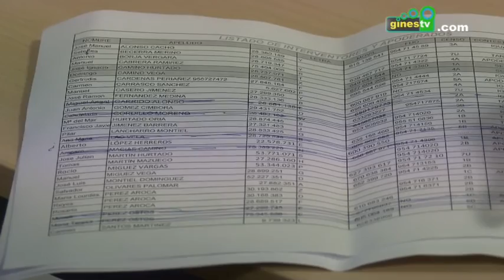Celebrado el sorteo de mesas electorales para las Elecciones Europeas del 25 de mayo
La Casa de la Juventud de Gines acogía este martes una sesión extraordinaria del Ayuntamiento pleno con el sorteo de los miembros que compondrán las mesas electorales de las Elecciones Europeas que se celebrarán el próximo 25 de mayo como único punto del orden del día.